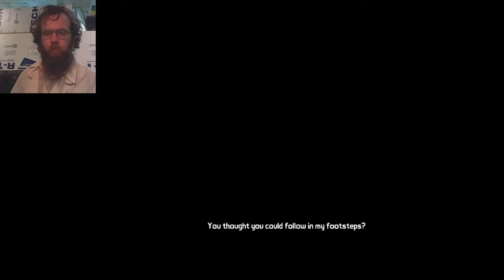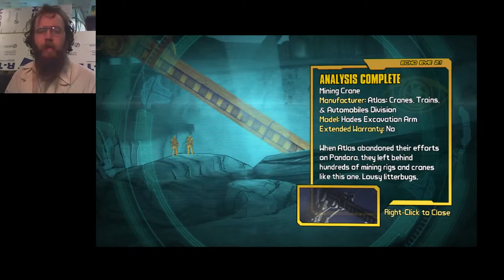Let's break into the bandit's base! - Tales from the Borderlands part 5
Time for some stealth...    Which it turns out I'm also kinda bad at.

...Actually I'm going to blame Rhys. HE'S the one who's terrible at stealth missions!